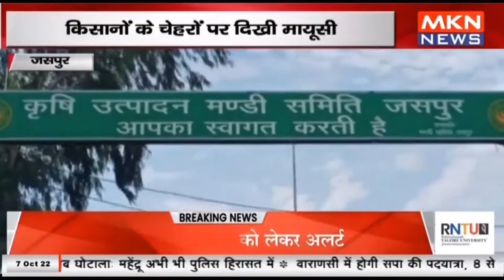जसपुर - केंद्रों में धान की खरीदी 1 अक्टूबर से शुरू, किसानों के चेहरों पर दिखी मायूसी